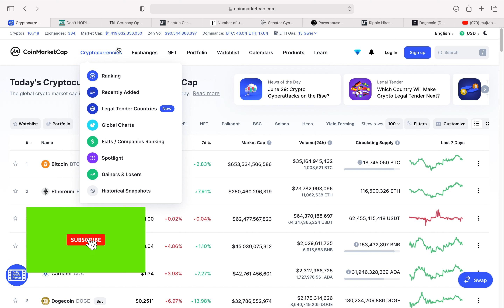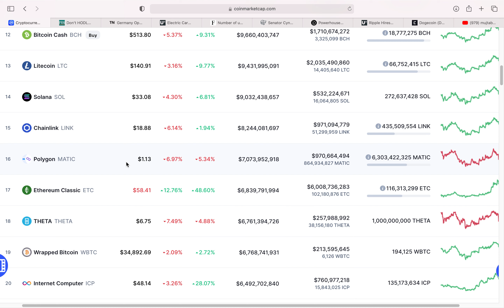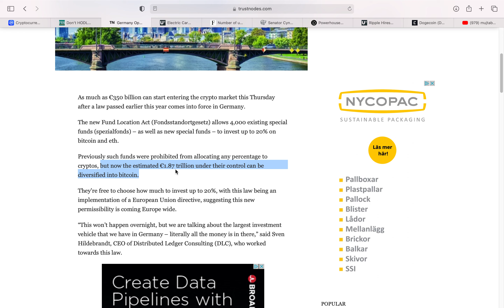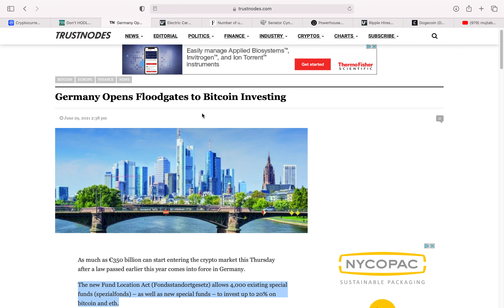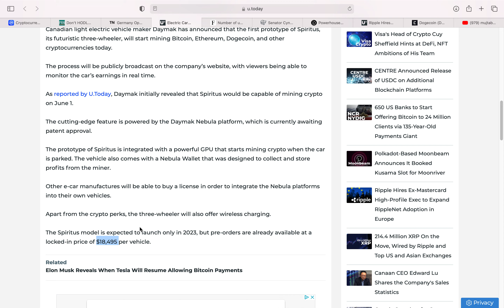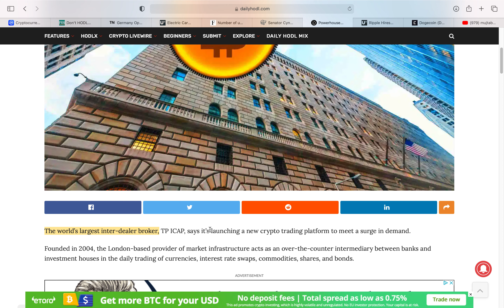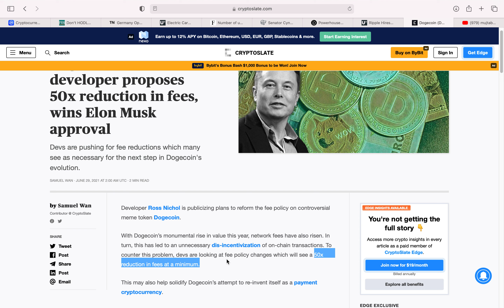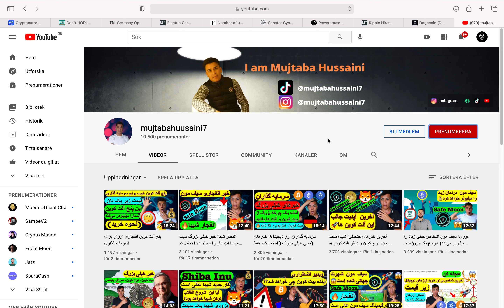خبر فوری بیت کوین: فردا مارکت ارز دیجیتال تکان میخورد( دوج کوین و ریپیل)